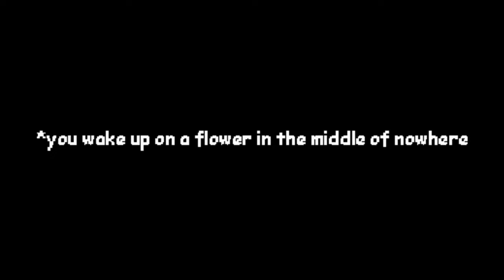NYCTOLOVANIA ((New Au)) || Linetale || •700 sub special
This Au was actually made in 2020 but I didn't have a sprite at the time but now here is the official sprite!

Q&A

•Why is the megalo named "nyctolovania" ?

Ans - based on phobias "nycto" also known as nyctophobia is the fear of darkness.

•Whats the name of Linetale sans?

Ans - Chorox and NO NOT CLOROX!

•Who made the megalo?

Ans - a friend

📖Linetale Story (as shown in the video)📖

*you wake up on a flower bed but theres nothing else not even walls or a sky just darkness and the more you be idle it just gets more dark,darker,yet darker

*you see somone in the distance resembleing someone you know sans? no its more like a relative of ink.

Thanks so much for 700 subscribers I am truly lucky to have you all

I hope y'all have a good and productive day :D

face reveal at 1k maybe